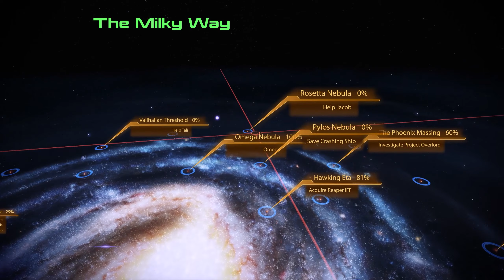Mass Effect Legendary Edition - 43 - ME2 - Sins of the Father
This video covers the loyalty mission for Jacob Taylor as he searches for his lost father as, after having gone missing 10 years ago, The Hugo Gernsback, his ship, has begun broadcasting a distress signal